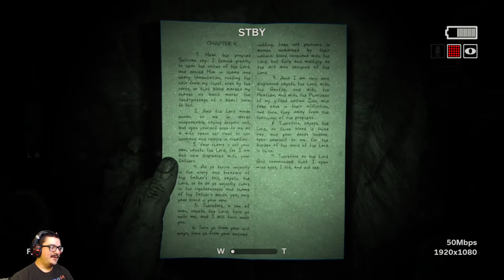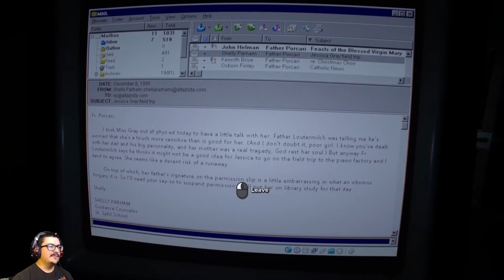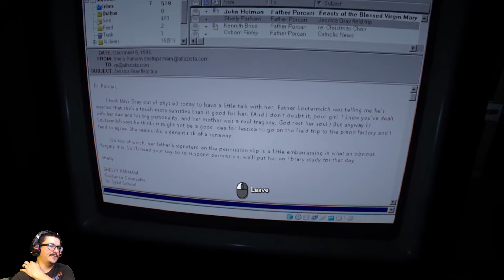Outlast 2 Ep.6: Transubstantiation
Look that one up kids, religious vocab lesson of the day

We continue to try and reach the mines but every hillbilly south of Utah wants to stop us.